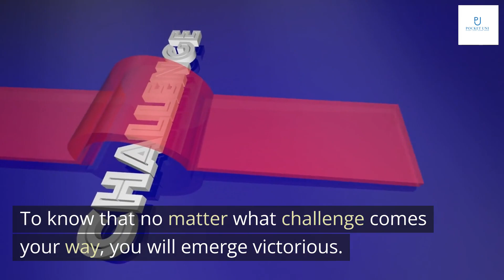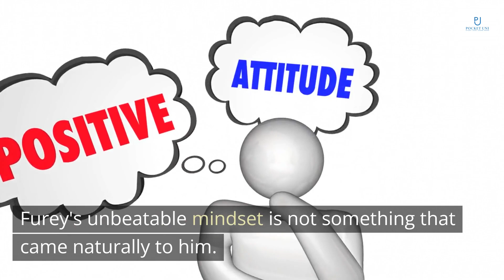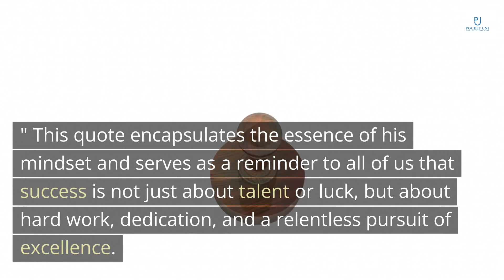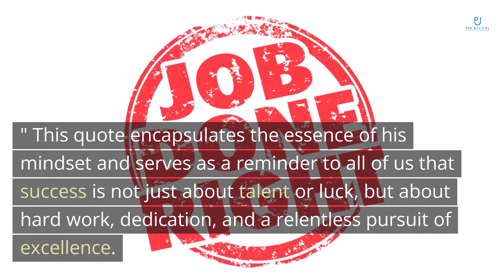The Unbeatable Man by Matt Furey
Get book

Ladies and gentlemen, I want you to imagine for a moment what it would be like to be unbeatable. To know that no matter what challenge comes your way, you will emerge victorious. This is the reality for one man: Matt Furey.
Matt Furey is a true champion in every sense of the word. His unparalleled athleticism, mental toughness, and unwavering determination have earned him the title of 'unbeatable'. But what makes him so special? How did he achieve such greatness? That's what we're here to explore today.

Matt Furey was born in a small town in Iowa. From an early age, he showed a natural talent for sports, particularly wrestling. His parents were supportive of his interests and encouraged him to pursue his passion.
As a teenager, Matt faced many challenges both on and off the mat. He struggled with injuries and setbacks, but he never gave up. He trained harder than anyone else and developed a mental toughness that would serve him well throughout his career.

Matt Furey is a true athletic legend, having achieved feats that few others have been able to match. One of his most impressive accomplishments was winning the World Shuai Jiao Championship not once, but twice. This Chinese martial art involves throwing an opponent to the ground, and Furey was able to do it with ease thanks to his incredible strength and technique.
Furey also holds multiple records in wrestling, including being a two-time national champion and setting the record for fastest pin in NCAA history. His success in this sport can be attributed to his intense training regimen and unwavering mental toughness. He never gave up, even when facing opponents who were bigger or more experienced than him.

Matt Furey's mental toughness is what sets him apart from other athletes. He has a relentless drive to succeed, and he never gives up no matter how difficult the challenge.
Furey's unbeatable mindset is not something that came naturally to him. He had to work hard to develop it, and he continues to cultivate it every day. He uses visualization techniques and positive self-talk to stay focused and motivated, even when things get tough.

Matt Furey's philosophy on life is centered around the idea of taking responsibility for one's own actions and thoughts. He believes that success comes from within, and that we have the power to shape our own destiny. This mindset has allowed him to overcome obstacles and achieve greatness, both in athletics and in life.
Furey also emphasizes the importance of gratitude and positivity. He believes that by focusing on the good in life, we can attract more positive experiences. This outlook has helped him maintain a sense of peace and contentment, even during difficult times.
In conclusion, we can see that Matt Furey's unbeatable mindset is a result of his early life experiences, impressive athletic achievements, and unwavering mental toughness. His philosophy on life has also played a significant role in his success.
As Matt Furey himself said, "Success is not something you have, it's something you do." This quote encapsulates the essence of his mindset and serves as a reminder to all of us that success is not just about talent or luck, but about hard work, dedication, and a relentless pursuit of excellence.